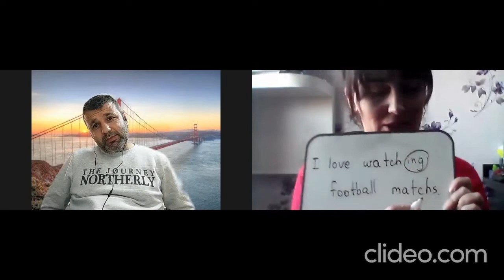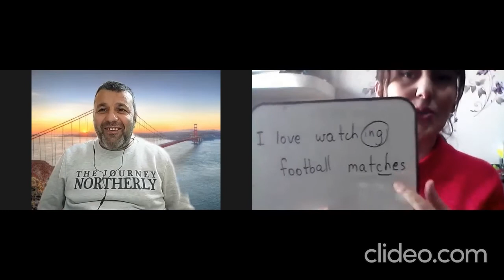Online speaking class - Getting to know each other